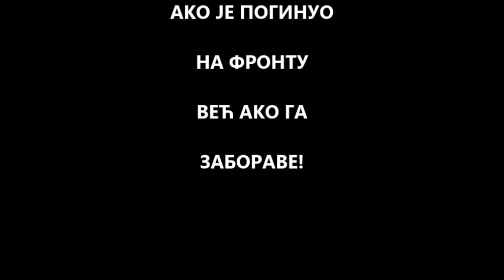Гајдобра 24.20.2020 - Животопис Александра Кисина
У суботу 24. октобра 2020. године у Гајдобри поред Бачке Паланке организовано је: Откривање мурала за Александра (Николе) Кисина, србског војника које бранио Србију на Кошарама априла 1999. за вријеме НАТО агресије у копненој инвазији - операцији "Стрела 1"..
Почетком деведесетих година Ацо Кисин је бранио је Србе у Босни, као припадник 19. бригаде ВРС из Д. Вакуфа...